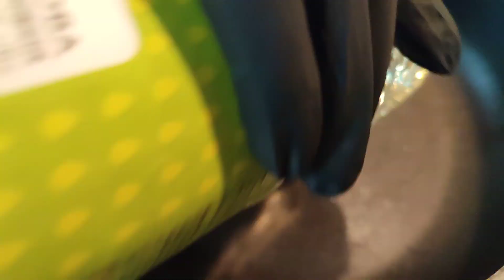ПЕЛЬМЕНИ ЖАРЕНЫЕ НА СКОРОДЕ, ПРОСТОЙ РЕЦЕПТ, ПРОСТО И ВКУСНО